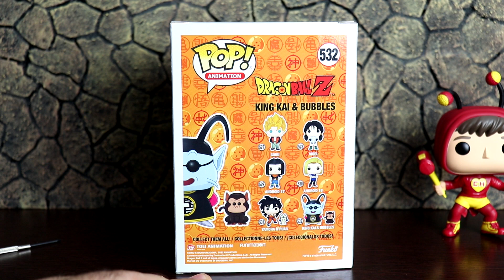Review Senhor Kaio Funko POP King Kai e Bubbles PT/BR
Quer comprar action figures e ainda ter desconto nas suas figuras? Compra na japan21 usando o cupom do sagat!!!
Cupom 10%: sagat10off

Ajudem o canal! Se inscrevam, curtam e compartilhem os vídeos.

PSN: sagat_br